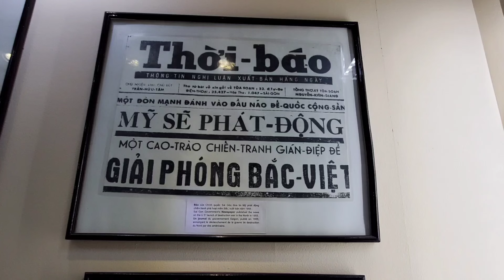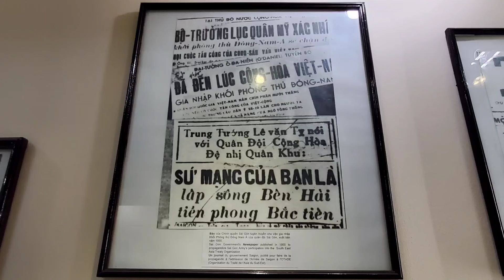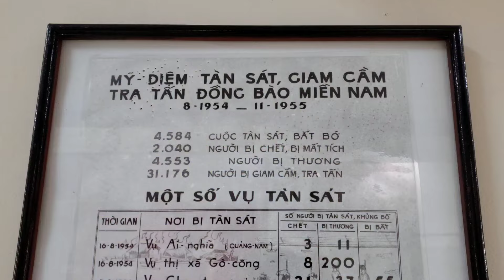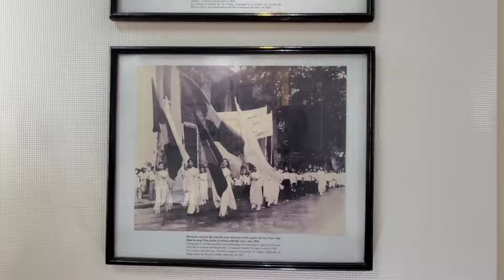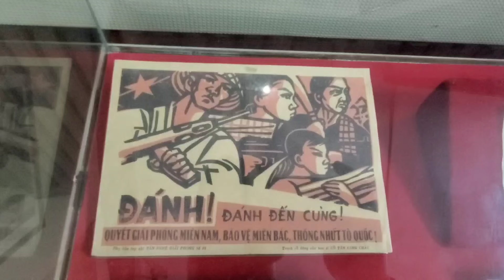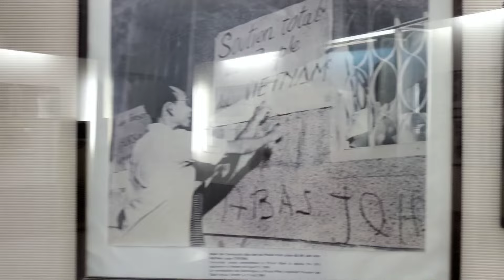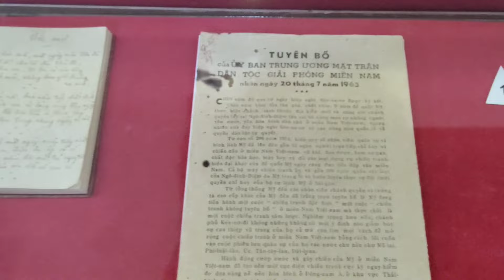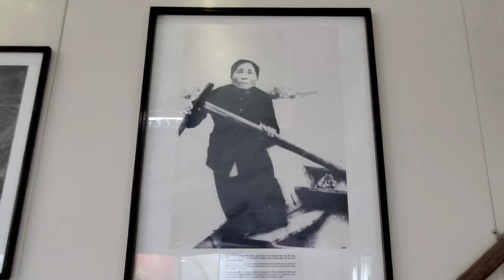6 | HỒI KÝ CỰU BỘ TRƯỞNG QUỐC PHÒNG MỸ ROBERT MCNAMARA | NHỮNG CHIẾN LƯỢC ĐÀN ÁP VIỆT CỘNG